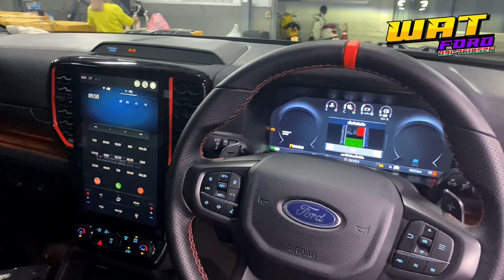ลายสติ้กเกอร์ Harley ใน Raptor ดีเซล FC พัทลุง สั่งลุยแต่งทรงเมกา